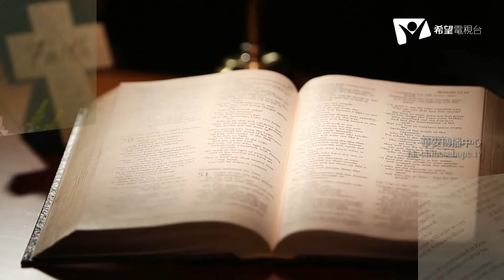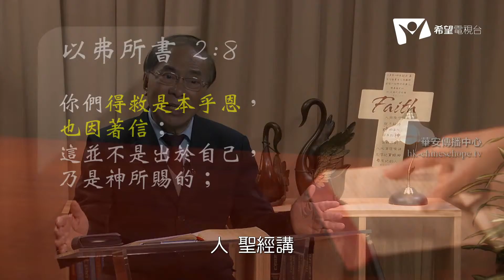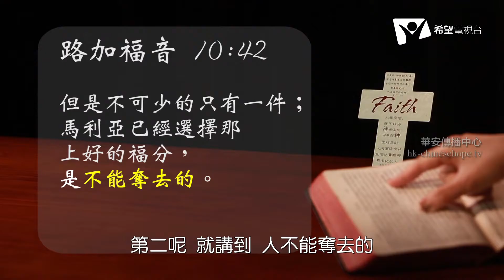金玉良言－004 揀選上好的福份